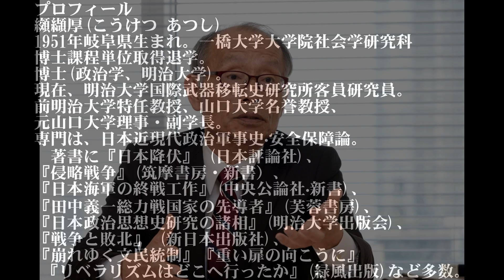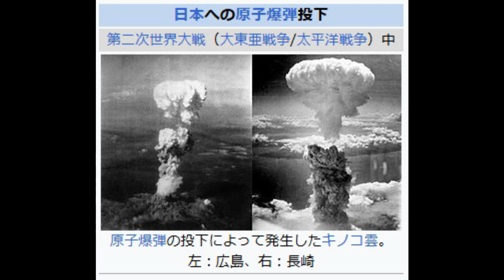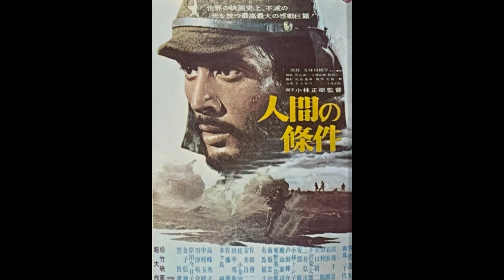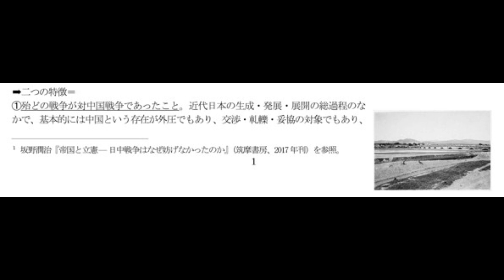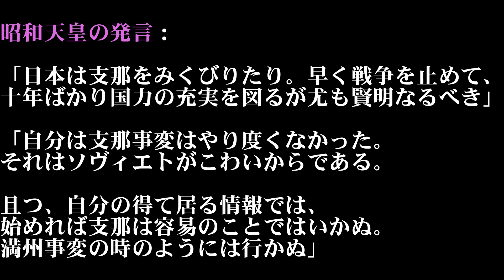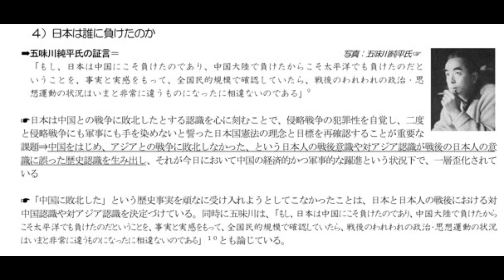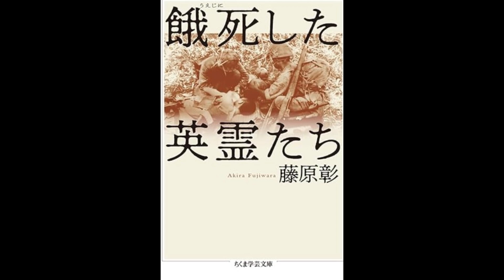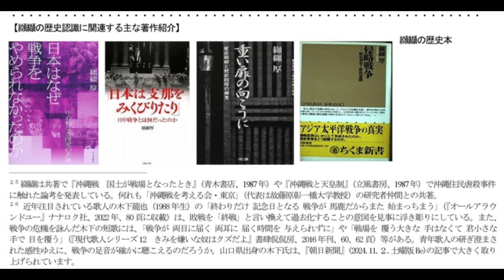2024 11 16平頂山集会 纐纈講演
歴史を活かす途
～負の遺産から未来を切り開く～
お話：纐纈厚さん